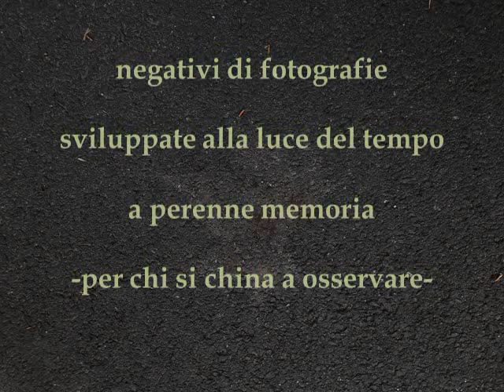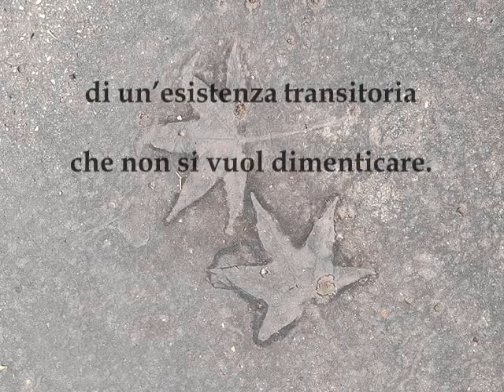"FOGLIE FANTASMA" - Fotografie scattate dalla Natura stessa! Poesia illustrata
Camminando sui marciapiedi che costeggiano i viali alberati ci si imbatte talvolta in queste inaspettate fotografie della Natura. Chi si sofferma a osservarle?

"Foglie fantasma" (2020) di Loredana Bottaccini @poelory
Fotografia di Loredana Bottaccini

Buona visione!

Se avete gradito questa videopoesia fatemelo sapere cliccando sulla campanella bianca e/o sul "pollice in su"! L'iscrizione al canale e il "pollice di gradimento" non tradiscono l'anonimato e non comportano assolutamente nessun costo e nessuna formalità da parte vostra.

I vostri click sul "pollice in su" e sulla campanella mi servono per capire se vi piacciono i miei video (i commenti sono disabilitati perché i contenuti di questo canale sono rivolti anche ai bambini) e se continuare a crearne di nuovi.

Anche in versione ebook